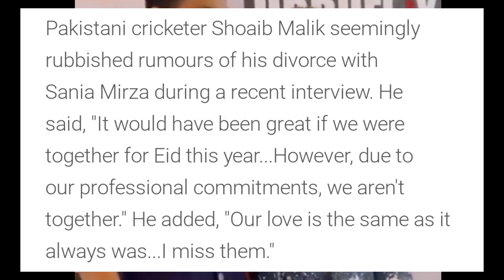Shoaib Malik Reacts to Sania Mirza DIVORCE! | Shoaib Malik & Sania Mirza News Facts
Shoaib Malik Reacts to Sania Mirza DIVORCE! Shoaib Malik & Sania Mirza News Facts. sania mirza shoaib malik divorce